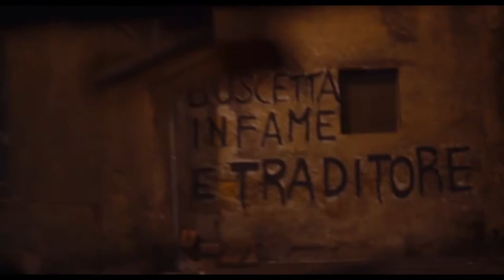LE TRAITRE un film de Marco Bellocchio, le 30 octobre au cinéma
Au début des années 80, la guerre entre les parrains de la mafia sicilienne est à son comble.

Tommaso Buscetta, membre de Cosa Nostra, fuit son pays pour se cacher au Brésil.

Pendant ce temps, en Italie, les règlements de comptes s’enchaînent, et les proches de Buscetta sont assassinés les uns après les autres.
Arrêté par la police brésilienne puis extradé, Buscetta, prend une décision qui va changer l’histoire de la mafia : rencontrer le juge Falcone et trahir le serment fait à Cosa Nostra.